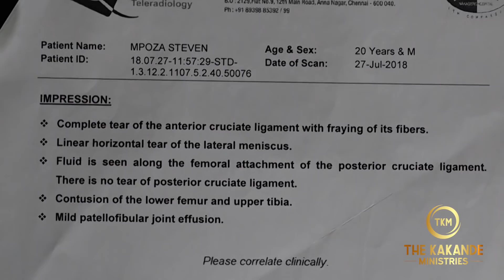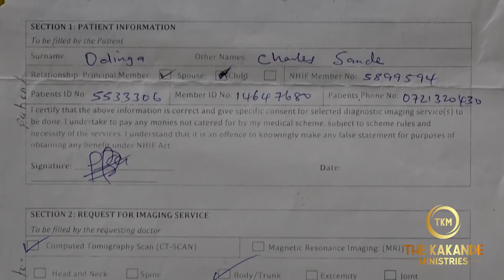NEVER A PROBLEM JESUS CHRIST CANNOT SOLVE.